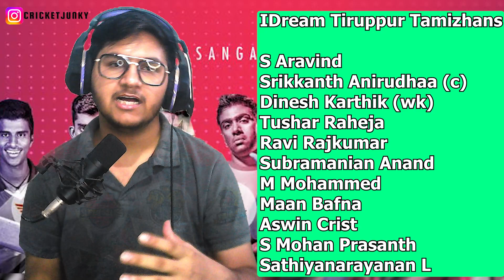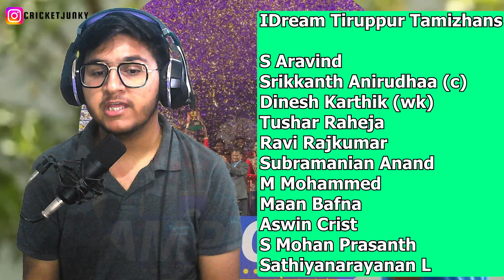TNPL 2022 | Chepauk Super Gillies vs IDream Tiruppur Tamizhans, 25th Match | COMPARISON | PREDICTION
Series: Tamil Nadu Premier League 2022
Venue: SCF Cricket Ground, Salem
Date & Time: Jul 22, 07:15 PM LOCAL